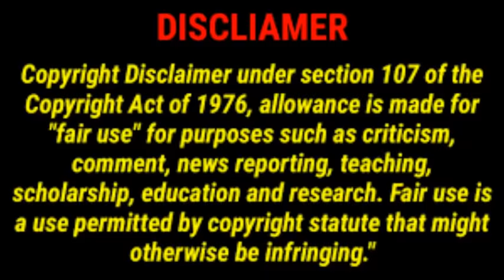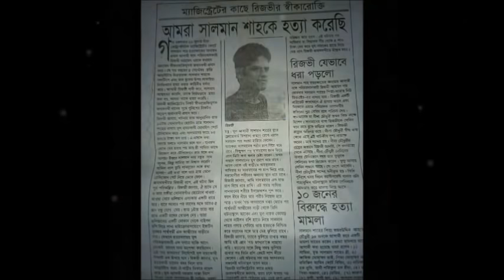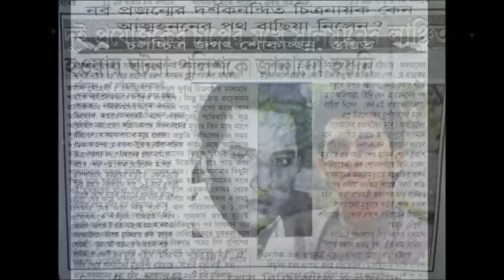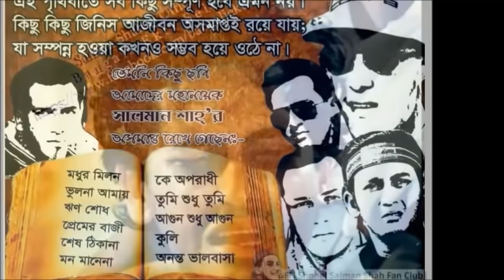সালমান শাহ্'র জীবনের শেষ দিন FDC (দুর্লভ ভিডিও) | Salman Shah Last Day | Salman Shah Wife Samira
৬ সেপ্টেম্বর সালমান শাহ্'র জীবনের শেষ দিন FDC (দুর্লভ ভিডিও) | Salman Shah Last Day|Salman Shah Wife Samira
সালমান শাহ  ছবির নাম :: ছবি মুক্তির তারিখ :: সহশিল্পী
● কেয়ামত থেকে কেয়ামত - ১৯৯৩ সালের ২৫ মার্চ (মৌসুমী)
● তুমি আমার - ১৯৯৪ সালের ২২ মে (শাবনূর)
● অন্তরে অন্তরে - ১৯৯৪ সালের ১০ জুন (মৌসুমী)
● সুজন সখী - ১৯৯৪ সালের ১২ আগস্ট (শাবনূর)
● বিক্ষোভ - ১৯৯৪ সালের ৯ সেপ্টেম্বর (শাবনূর)
● স্নেহ - ১৯৯৪ সালের ১৬ সেপ্টেম্বর (মৌসুমী)
● কন্যাদান - ১৯৯৫ সালের ৩ মার্চ (লিমা)
● দেনমোহর - ১৯৯৫ সালের ৩ মার্চ (মৌসুমী)
● স্বপ্নের ঠিকানা - ১৯৯৫ সালের ১১ মে (শাবনূর)
● আঞ্জুমান - ১৯৯৫ সালের ১৮ আগস্ট (শাবনাজ)
● মহামিলন - ১৯৯৫ সালের ২২ সেপ্টেম্বর (শাবনূর)
● আশা ভালোবাসা - ১৯৯৫ সালের ১ ডিসেম্বর (শাবনাজ ও সাবরিনা)
● প্রেমযুদ্ধ - ১৯৯৫ সালের ২৩ ডিসেম্বর (লিমা)
● বিচার হবে- ১৯৯৬ সালের ২১ ফেব্রুয়ারি (শাবনূর)
● এই ঘর এই সংসার - ১৯৯৬ সালের ৫ এপ্রিল (বৃষ্টি)
● প্রিয়জন - ১৯৯৬ সালের ১৪ জুন (শিল্পী)
● তোমাকে চাই - ১৯৯৬ সালের ২১ জুন (শাবনূর)
● স্বপ্নের পৃথিবী - ১৯৯৬ সালের ১২ জুলাই (শাবনূর)
● সত্যের মৃত্যু নেই - ১৯৯৬ সালের ১৩ ই সেপ্টেম্বর (শাহনাজ)
● জীবন সংসার - ১৯৯৬ সালের ১৮ অক্টোবর (শাবনূর)
● মায়ের অধিকার - ১৯৯৬ সালের ৬ ডিসেম্বর (শাবনাজ)
● চাওয়া থেকে পাওয়া - ১৯৯৬ সালের ২০ ডিসেম্বর (শাবনূর)
● প্রেম পিয়াসী - ১৯৯৭ সালের ১৮ এপ্রিল (শাবনূর)
● স্বপ্নের নায়ক - ১৯৯৭ সালের ৪ জুলাই (শাবনূর)
● শুধু তুমি - ১৯৯৭ সালের ১৮ জুলাই (শামা মৃত)
● আনন্দ অশ্রু - ১৯৯৭ সালের ১ আগস্ট (শাবনূর ও কাঞ্চি)
● বুকের ভেতর আগুন - ১৯৯৭ সালের ৫ সেপ্টেম্বর (শাবনূর)
আজও ঢালিউডের কোনো নায়ক অতিক্রম করতে পারেননি সালমানের জনপ্রিয়তা। তিনি বেঁচে আছেন ‘তুমি আমার’, ‘অন্তরে অন্তরে’, ‘বিক্ষোভ’, ‘প্রেমযুদ্ধ’, ‘দেনমোহর’, ‘স্বপ্নের ঠিকানা’, ‘আঞ্জুমান, ‘বিচার হবে’, ‘এই ঘর এই সংসার’, ‘স্বপ্নের পৃথিবী’, ‘সত্যের মৃত্যু নেই’, ‘জীবন সংসার’, ‘মায়ের অধিকার’, ‘চাওয়া থেকে পাওয়া’, ‘আনন্দ অশ্রু’র মতো ব্যবসাসফল চলচ্চিত্রে।